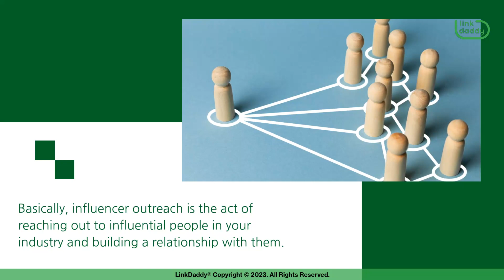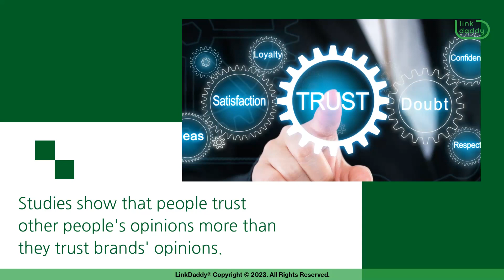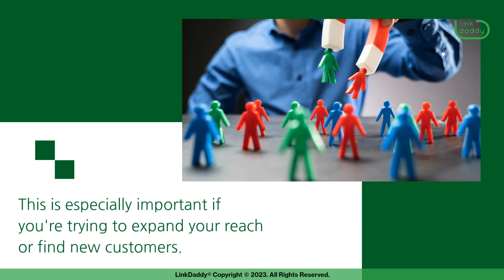Why Bother With Influencer Outreach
Chapters
00:03 How Influencer Outreach Works
01:47 Benefits of Doing Influencer Outreach

Influencer outreach is a great way to get your brand or product in front of a large audience. It's also an effective way to build relationships with other influencers, and it can be used to create content for your own marketing efforts.

Basically, influencer outreach is the act of reaching out to influential people in your industry and building a relationship with them. The purpose of influencer outreach is to build a mutually beneficial relationship with an individual who’ll be able to promote your brand or product, as well as share their experience using it.

Here's how it works: You find influencers who are already talking about the thing you want them to talk about. Then, you reach out to them and ask them if they'd be willing to talk about your brand or product in a video, blog post, or social media post. If they say yes, they make some kind of "call-to-action" that tells their audience what they should do next, like buy something from you, sign up for something, etc.

So, why should you use influencer outreach? Well, because it works! Studies show that people trust other people's opinions more than they trust brands' opinions. By connecting with influencers in your industry who’ve built up trust with their audiences over time, you can get your message out without seeming like just another company trying to sell something.

An important thing to remember when it comes to influencer outreach is that it's not just about getting the attention of influencers, but also about having that attention be positive, authentic, and lasting. The goal is to build trust and loyalty with your target audience, even if they don't know they're being reached out to!

Moving forward, there are three main benefits of doing influencer outreach.

For one, doing influencer outreach is a great way to reach new audiences who may not be familiar with your product or service. This is especially important if you're trying to expand your reach or find new customers.

Another great thing about doing influencer outreach is that influencers can help you build a community around your brand, which can lead to loyal customers and repeat purchases.

Third and lastly, when you work with influencers, they can help improve your overall SEO efforts. They can do this by adding value and authority to the content that they create about your product or service.

Build a closer and more personal relationship with your target audience!
for everything you need to know about influencer outreach!